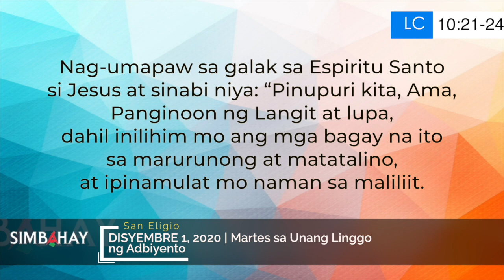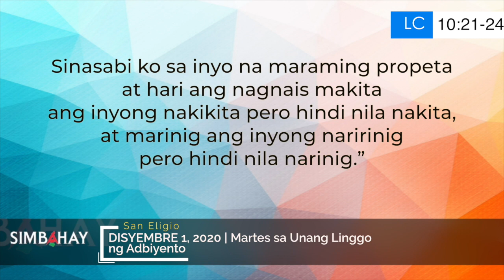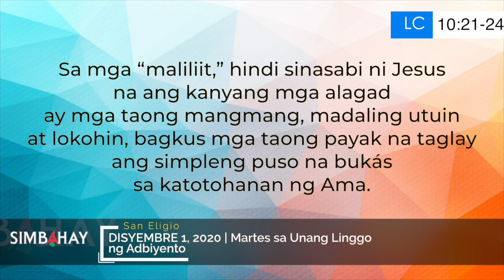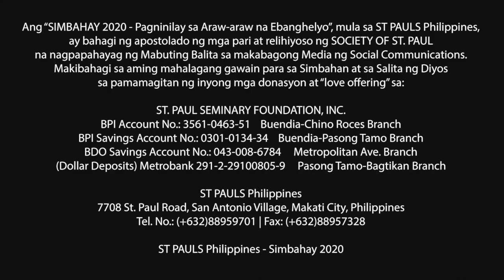Simbahay | Martes sa Unang Linggo ng Adbiyento | Disyembre 1, 2020